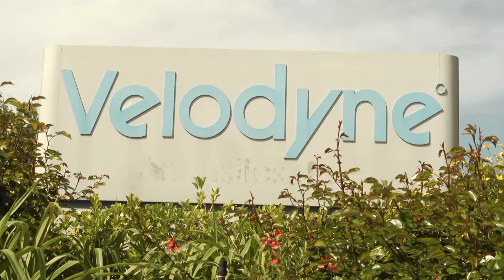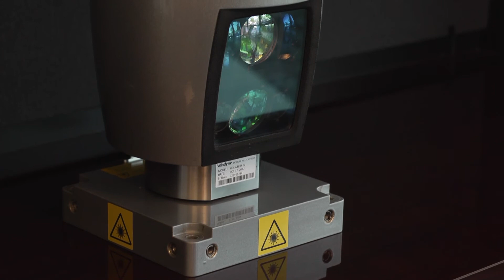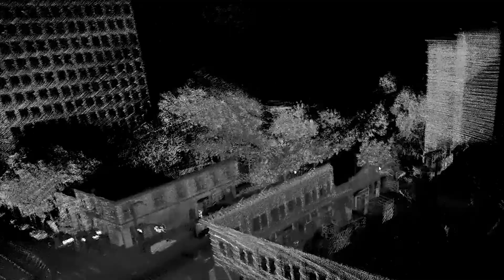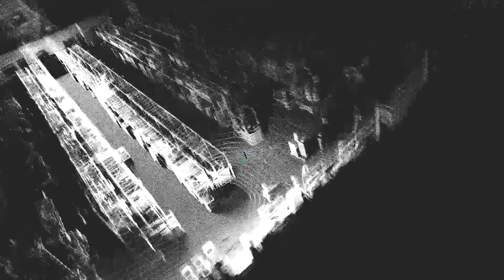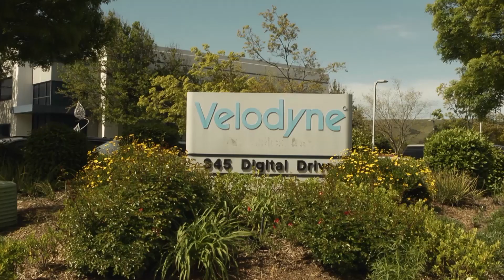Velodyne LiDAR, Inc.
The LiDAR ‘Puck’ is the latest product from Velodyne, a company that is striving to bridge the gap in autonomous vehicles.  David and Marta Hall talk about the history of LiDAR and how they’ve come from the HDL-64E to the HDL-32, and arrived with the VLP-16 ‘Puck’.